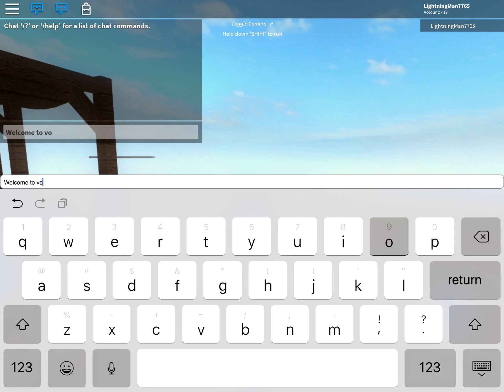All working slides at volcano bay robloxia READ DESC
My older videos music track wasn’t long enough so I made a new one with a better and longer track